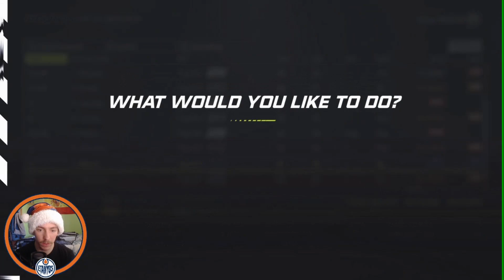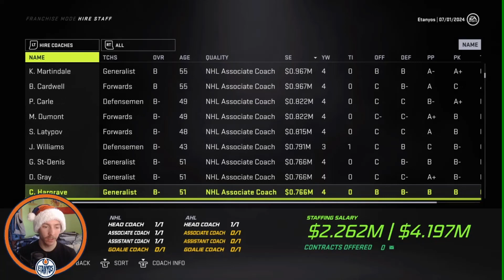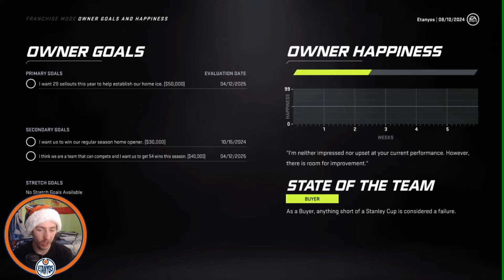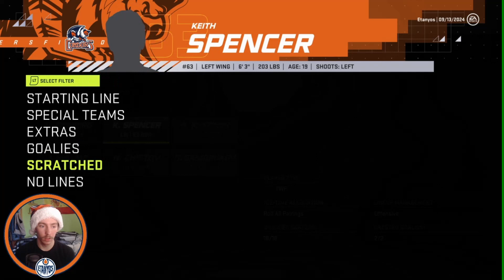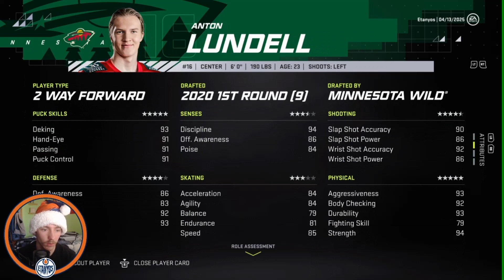NHL 21 Edmonton Oilers Franchise Mode | #13 | "Offseason Improvements!"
Hello everybody! Welcome to this next edition of the Edmonton Oilers Franchise Mode on NHL 21!

In today's episode we head into the 2024 Offseason as the Oilers look to resign a few big name players including Leon Draisaitl and Ilya Samsonov!

We also get through the 2024-25 Season sim as the Oilers make all round improvements as a team and prove they are one of the top teams in the regular season!